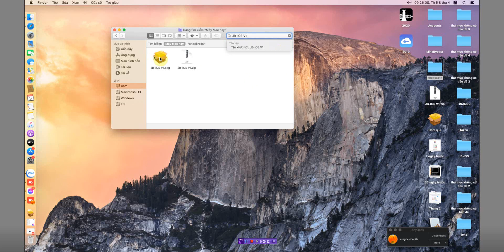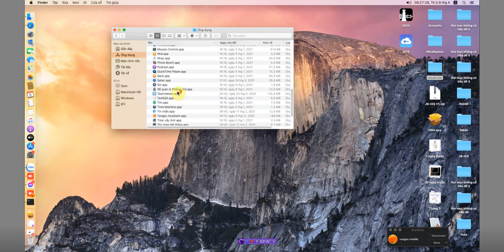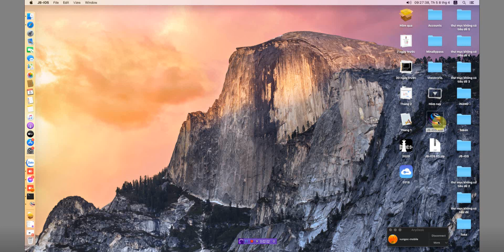Tool JB-IOS Jailbreak iOS 14.4.2 Passcode & Dissable - iPhone & iPad working with Macintosh OK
Tool JB-IOS Jailbreak iOS 14.4.2 Passcode & Dissable - iPhone & iPad 5SE, 6s, 6s Plus, 7, 7 Plus. working with Macintosh OK